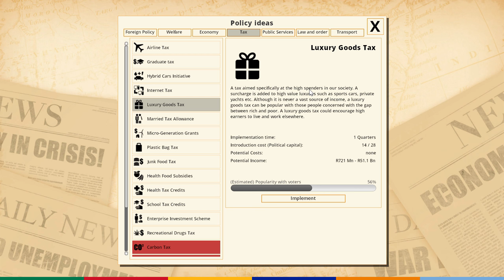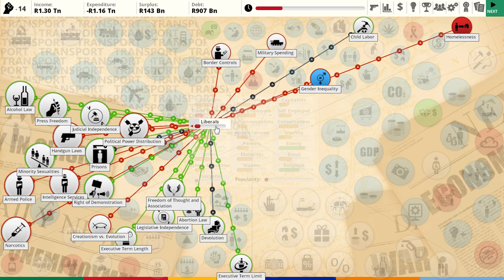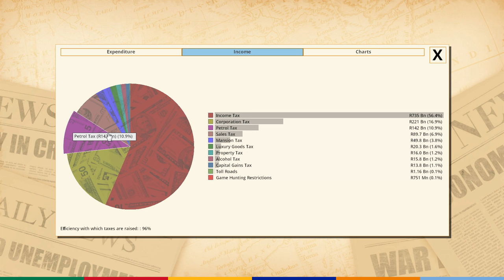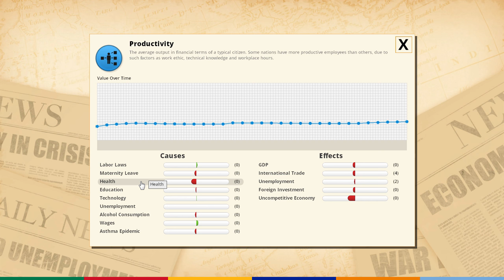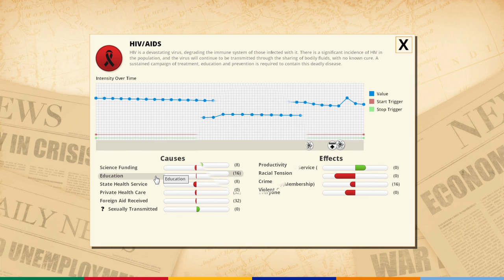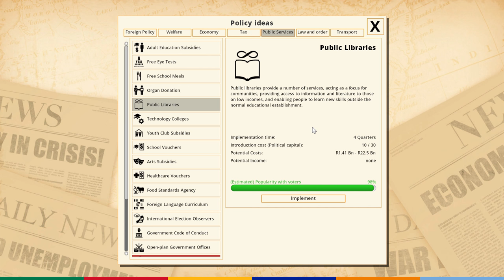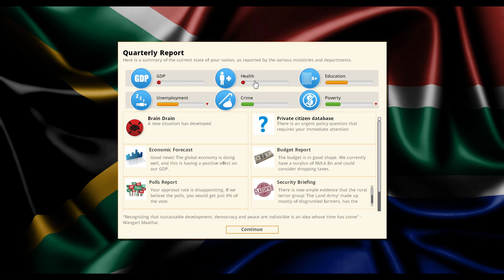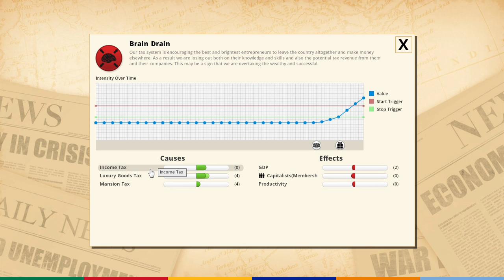Democracy 3: Africa [Gameplay & Let's Play] South Africa - Part 3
Let's Play Democracy 3 Africa as South Africa [Gameplay]

Welcome to Africa
Take Control of African Politics

Democracy 3: Africa is the new standalone 're-imagining' of the hit political strategy game 'Democracy 3'. Set entirely in countries on the continent of Africa, D3:A puts you in charge of these countries and challenges you to stay in power whilst fixing each country's problems, improving the quality of life for your electorate, and steering them towards greater prosperity.

This turn-based political strategy game uses a unique icon-driven interface to help you navigate the most complex political and economic simulation ever seen in a computer game, custom-built on its own proprietary neural network. Democracy 3: Africa simulates the myriad interactions between voters, policies, economic and political variables, political parties and the various situations that develop over time.

Democracy 3: Africa uses the base design and gameplay from the original game but the diversity of social and economic situations in Africa presents you with new challenges and opportunities. Foreign aid and investment takes on a new meaning and often comes with strings attached. Serious issues like malnutrition and access to clean water could be a matter of life and death for the poorest. This new game will let you try your hand at governing the diverse democracies of Nigeria, Egypt, South Africa, Kenya, Ghana, Zambia, Senegal, Tunisia, Botswana and Mauritius.When you step down, will your country be in a better state than when you took up office?

B.A.Start Gaming is a channel focused on strategy games and indies. Every let's play/gameplay video will include an on camera introduction to hopefully provide additional information on the topic of that video!